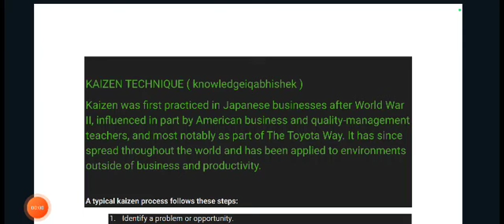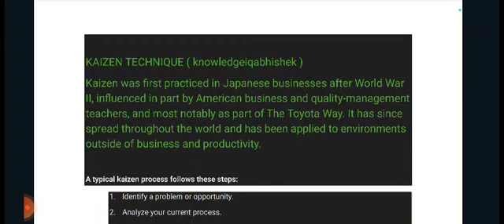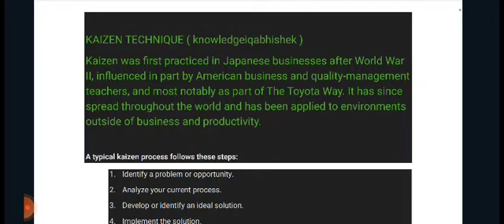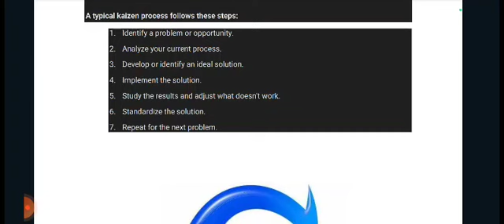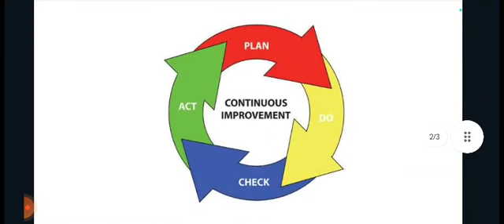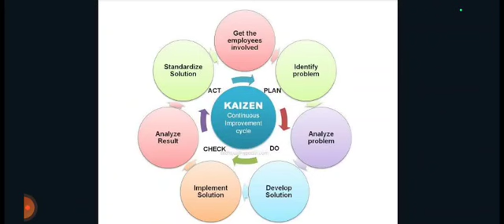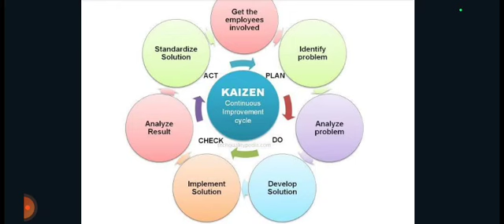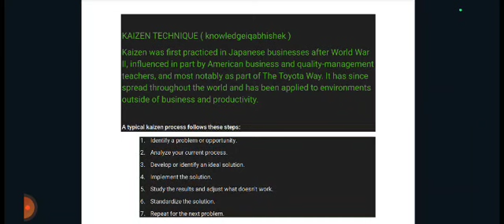kaizen Technique ( PDCA ) cycle by Japan for Tata steel jet Exam IOT important topic ✅